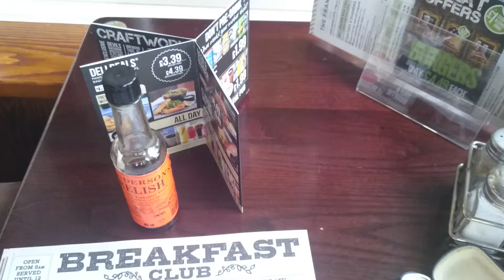A bottle of Hendersons relish at Wetherspoon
Wetherspoon